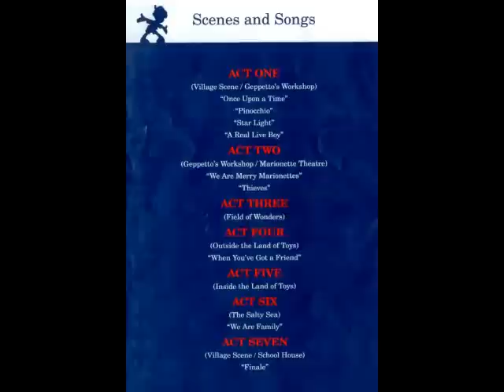Rotherglen presents Pinocchio